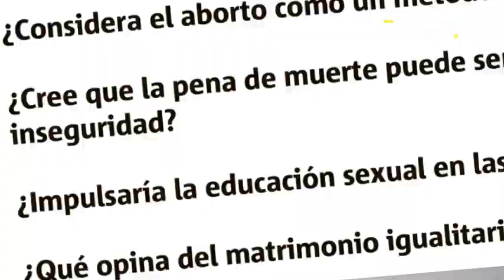Mario Estrada, sobre matrimonio homosexual: "No soy quién para criticar"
Publinews realizó el segmento "Campo Minado" en el que somete a los candidatos a los diferentes puestos de elección popular, a una serie de temas polémicos y de interés para la sociedad, con el objetivo de conocer a grandes rasgos su perspectiva sobre aspectos que los políticos prefieren evitar. En esta ocasión, el turno fue para el candidato a la presidencia por el partido Unión del Cambio Nacional (UCN), Mario Estrada